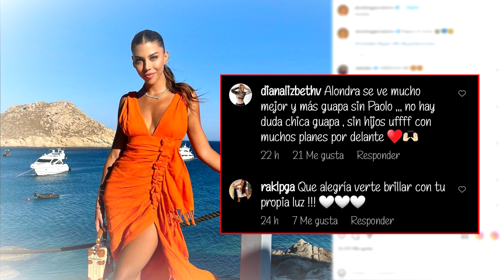ATENTA ALONDRA! PAOLO GUERRERO ES VINCUL4D0 CON GU4PA MODEL0